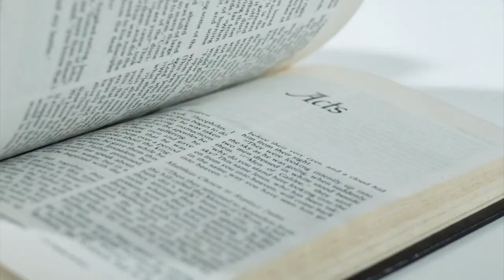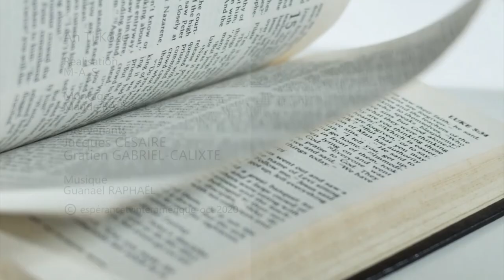AN TI KOZE 2020 T4 L6 Autres leçons du Maitre Jacques CESAIRE Gratien GABRIEL- CALIXTE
Qui que tu sois, Jésus est mort pour toi. N'en doute pas. Tu as de la valeur à ses yeux. L'étude du jour est une démonstration du grand Amour de Dieu pour ses créatures.

(en construction)